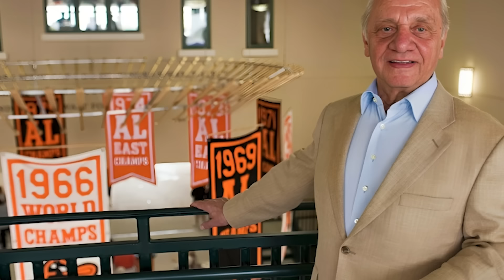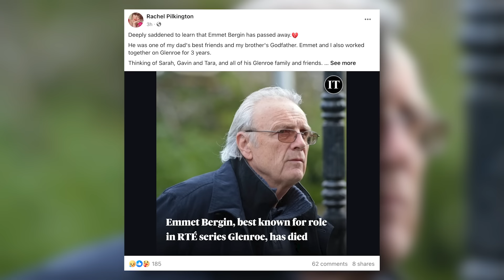3 BIG STARS WHO DIED TODAY!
Join us on Who Died Today America as we pay tribute to influential figures who have recently passed away, leaving behind legacies that have shaped our world in myriad ways.

First, we honor Peter Angelos, a pivotal figure in the sports and legal realms, best known as the passionate owner of the Baltimore Orioles. Born to Greek immigrant parents, Angelos's journey from Baltimore's neighborhoods to becoming a formidable trial lawyer and philanthropist embodies the American dream. His unwavering commitment to his community and the Orioles has left an indelible mark on Baltimore and beyond.

Next, we remember Jessica Pettway, a beloved beauty influencer whose courage and openness in sharing her battle with cervical cancer inspired countless followers. From her rise on YouTube to becoming a beacon of hope and strength, Pettway's legacy is a testament to the power of resilience and the impact of sharing one's journey with the world.

We also pay homage to Silvia Tortosa, an esteemed Spanish actress and television presenter, whose career spanned six decades. Known for her roles in film, theater, and television, Tortosa's fight against breast cancer showcased her incredible bravery, leaving a lasting impression on Spanish entertainment and those who admired her.

In Ireland, Emmet Bergin, celebrated for his role as Dick Moran in "Glenroe," is mourned. Beyond his iconic character, Bergin's contributions to stage and television have left a lasting legacy in Irish culture, remembered for his talent, warmth, and the depth he brought to his roles.

Lastly, we reflect on the lives of Leah Smith, a TikTok influencer who shared her battle with Ewing's Sarcoma, and Eric Carmen, the iconic singer-songwriter whose hits like "All by Myself" and "Hungry Eyes" have become timeless classics. Both individuals, in their unique ways, touched the hearts of many, leaving behind memories and messages that will continue to inspire.

As we commemorate these remarkable individuals, we invite you to join us in celebrating their lives and contributions. Each story is a reminder of the enduring impact one person can have on our world.